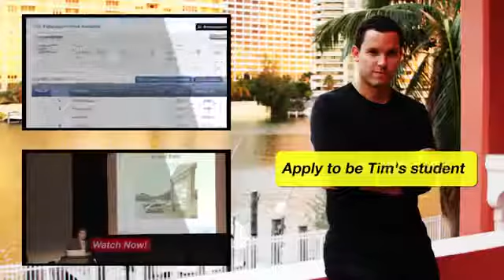The Secret Success - Wolf of Wall Street Teenage Millionaires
✔ Make $600 a Day Easy:
1.
2. Turn on Auto-Trading
3. Profit at least $300 a day!